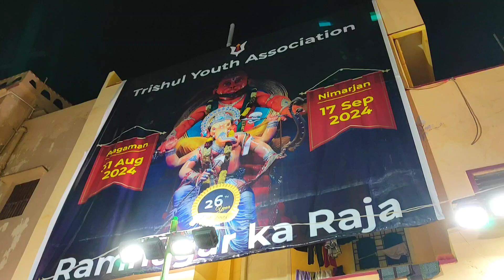Ramnagar Ka Raja Ganesh Nimajjanam 2024 | Ramnagar Trishul Youth Association Ganesh | Hyderabad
watch : Ramnagar Ka Raja Ganesh Nimajjanam 2024 | Ramnagar Trishul Youth Association Ganesh | Hyderabad